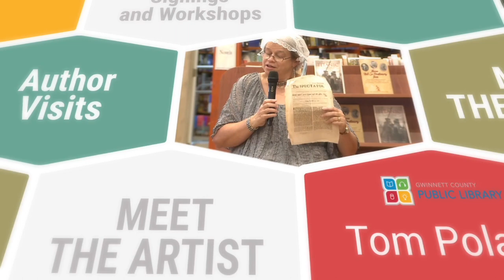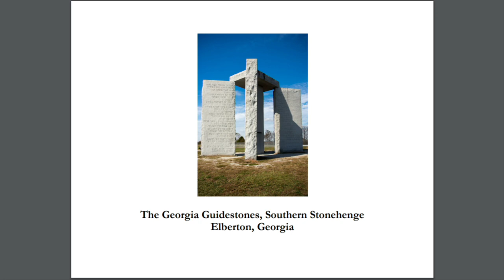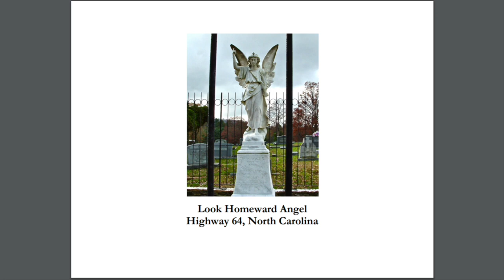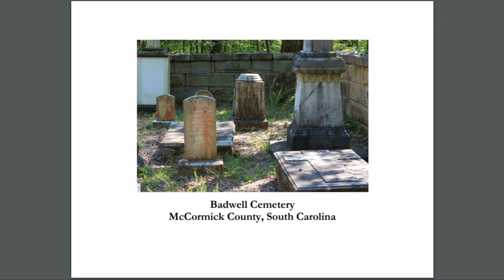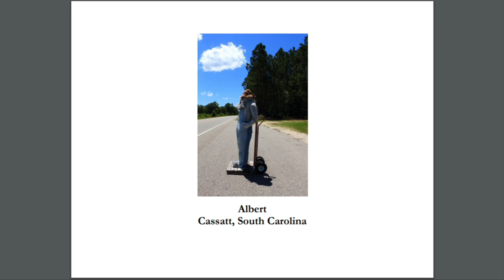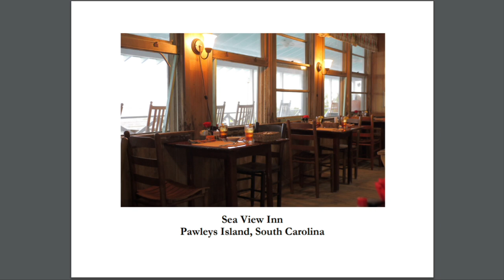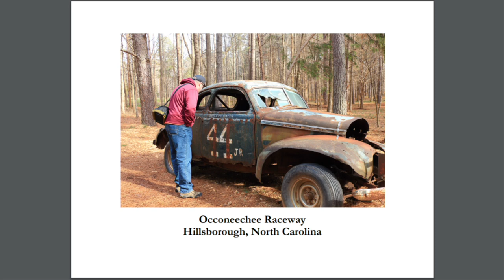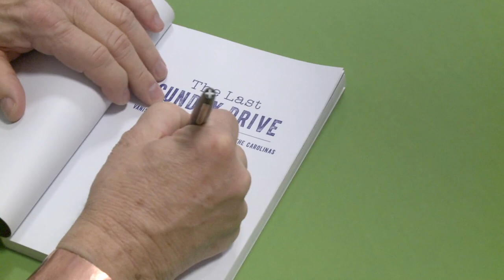The Last Sunday Drive with photojournalist Tom Poland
Join Gwinnett County Public Library and author Tom Poland as he visits disappearing traditions and locations in the South. Poland shares photos and stories from his book, "The Last Sunday Drive: Vanishing Traditions in Georgia and the Carolinas".  For other talks by authors and experts, adult programs, and more,